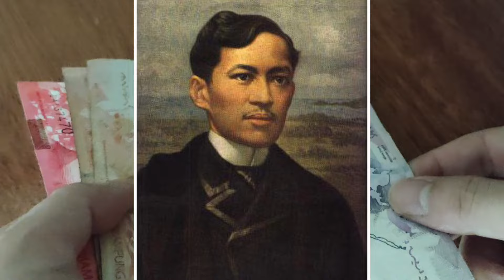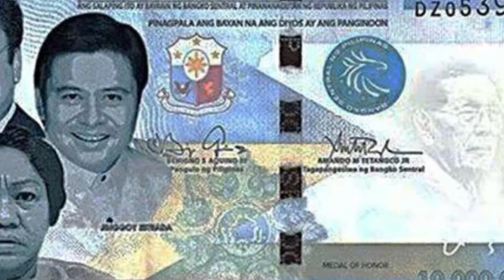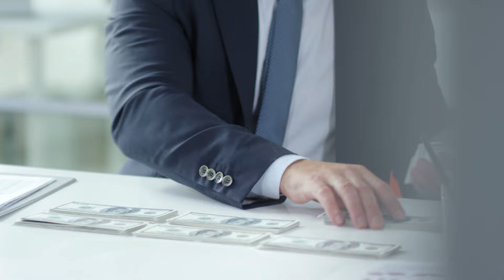Ginawang Katatawanan ang Ating Pera! Marami ang Naaliw Pero Mayroon ding mga Nainis!